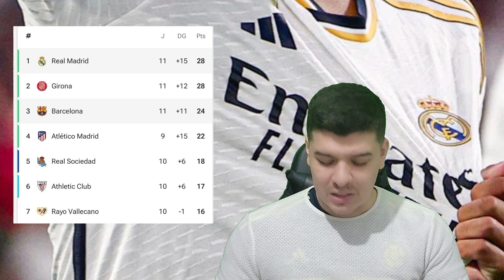Barcelona 1 - 2 Real Madrid ☝️Belligan verdugo del Barcelona. |El clásico fue blanco